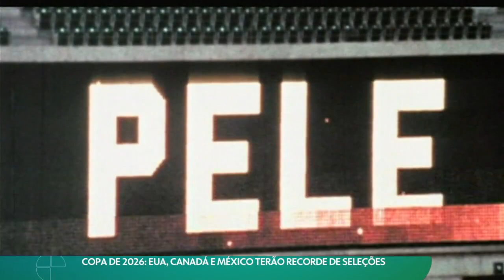Copa de 2026 | EUA, Canadá e México terão recorde de Seleções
🤙 A Torcida 🤙